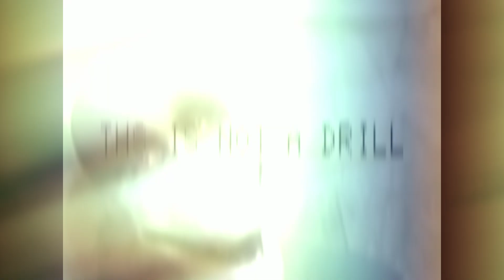punctuation: fnf dead air ust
dead air by @vladosikos17

Feel free to chart it.
BPM: 101

Effect author credits:
Youlean Motion Blur - Youlean
Dubswitcher Linear Blur - Dubswitcher